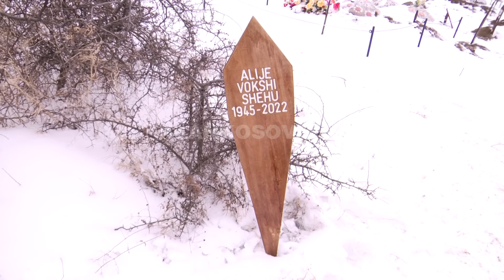Përkujtohet ajo që solli moral e dinjitet në art